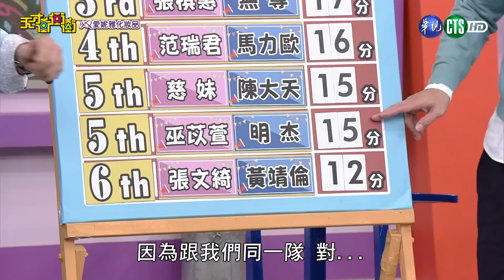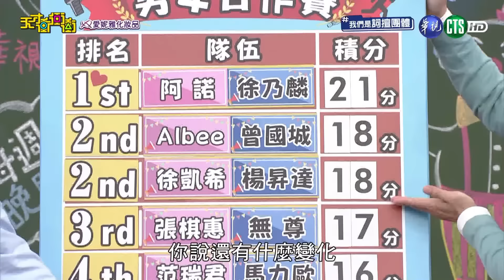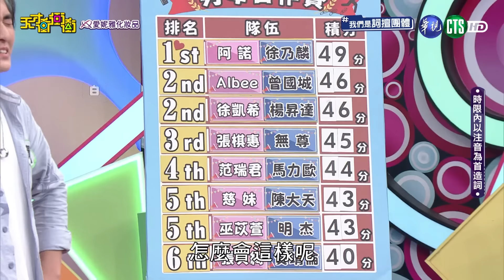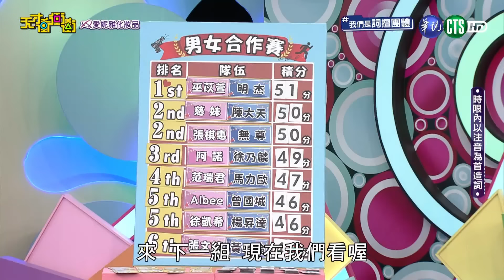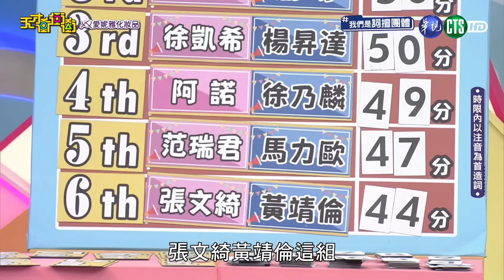阿諾卡詞求助乃哥！卻遇到無能隊友～│我們是詞擅團體│天才衝衝衝EP909-3│2024.03.30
來賓：Albee、范瑞君、馬力歐、黃靖倫、張棋惠 、陳大天、楊昇達、阿諾 、無尊、慈妹、許明杰

全新實境夜市擺攤節目！開張了【我們這一攤】